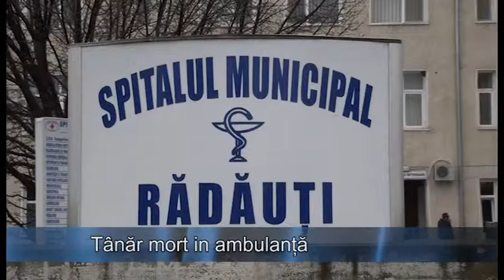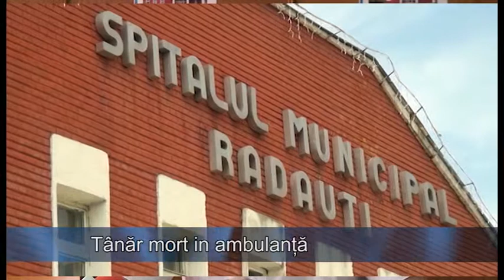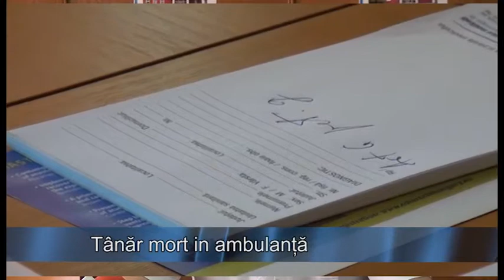Tanar mort in ambulanta